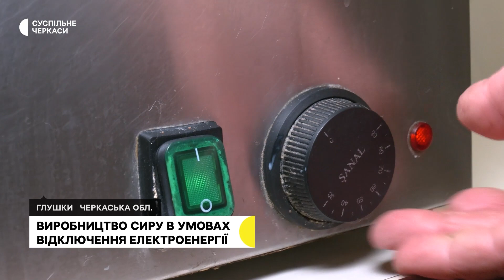Виробництво козячого сиру в умовах відключення електроенергії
Виробництво крафтової продукції в умовах відключення електроенергії. Сім’я фермерів з Корсунщини розводить кіз і готує з їхнього молока витримані та сичужні сири. Попри перебої зі світлом Ольга та Ігор Усики виготовлення молочної продукції не зупинили.